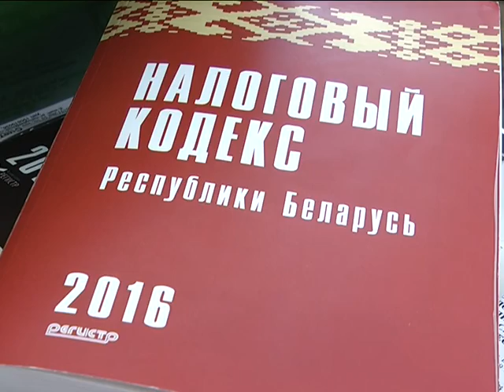2016-09-22 г. Брест. 15 ноября – срок уплаты налога на недвижимость. Новости на Буг-ТВ.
Журналист Л. Осмолович Оператор Д. Величкевич
Рынок недвижимости существует в Беларуси около двух десятилетий. За это время многие из нас уже успели купить или продать свою недвижимость, а то и совершить подобные сделки не один раз. Однако, приобретая квартиру или дом, надо помнить о том, что они подлежит налогообложению. В условиях постоянно меняющего законодательства простому человеку трудно разобраться и понять, какой налог на недвижимость он должен платить, в каком размере, как он исчисляется, какие и для кого существуют льготы по уплате налога, поэтому наши корреспонденты обратились к начальнику отдела консультаций Московской налоговой инспекции города Бреста Инне Лялюк и попросили дать некоторые разъяснения по вопросам налогообложения недвижимости.